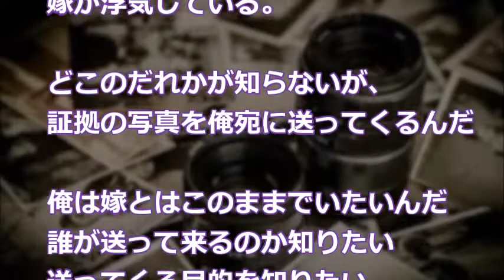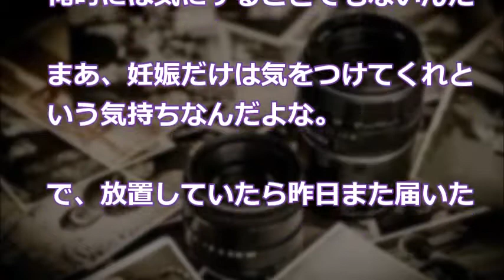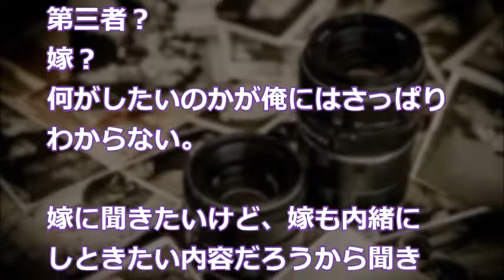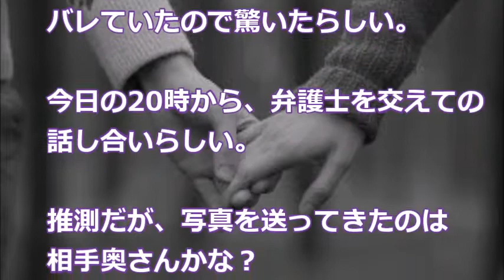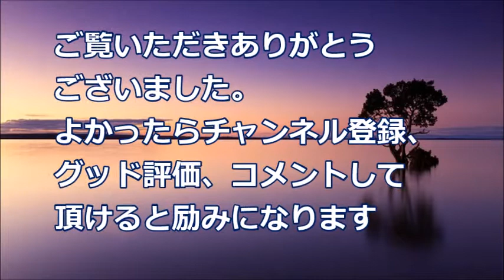【修羅場】嫁の浮 気写真が、オレに送られてきた…誰の仕業？目的は何？オレは嫁を愛しているんだ！俺はおかしいのか？ ・・・衝撃！